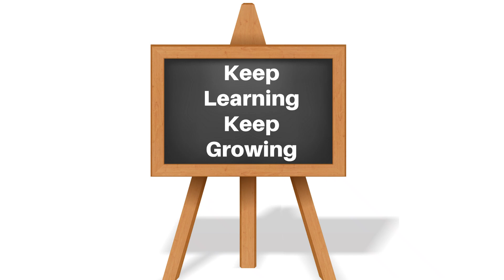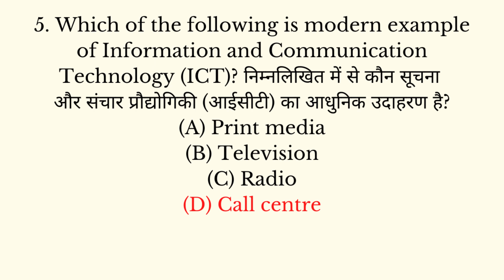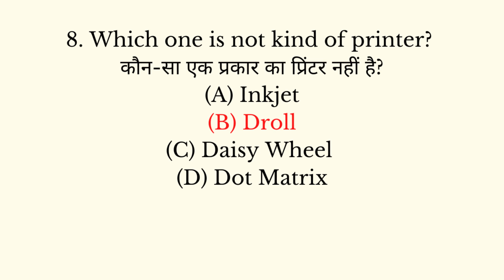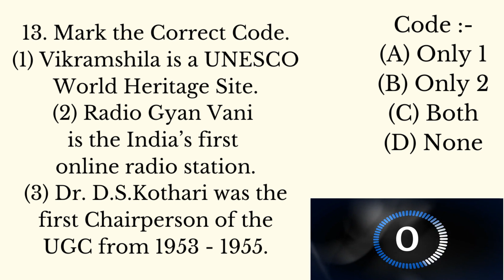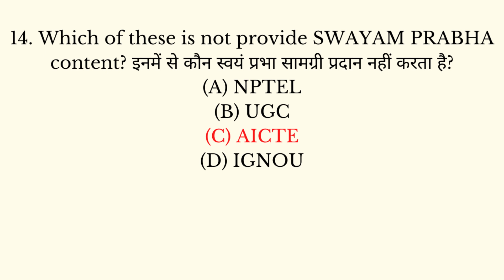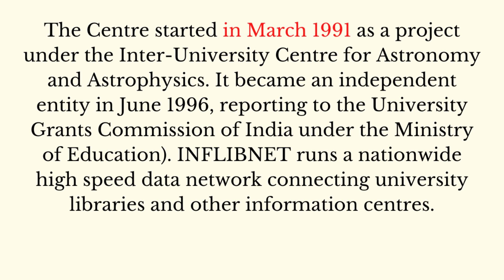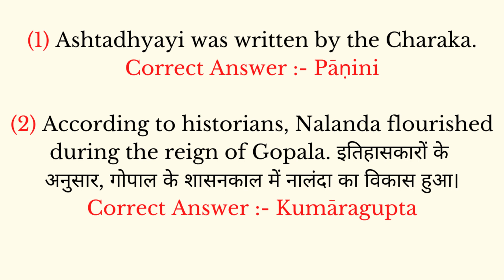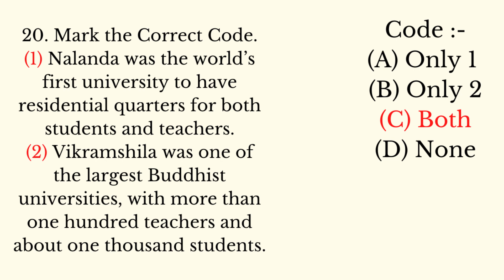(Mock TEST 26) Top 20 Most Expected MCQs For NTA UGC NET Paper 1 June 2022 in Hindi & English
If you want to Read the Notes of the Video then Visit & Follow our